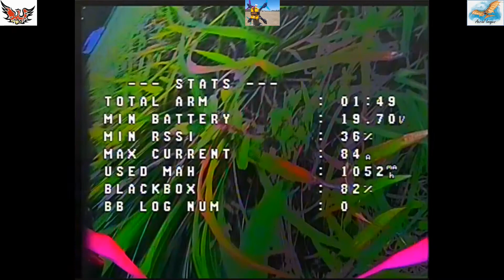200801 PMA hosts Sunshine Coast Drone Racing Group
PMA hosted the Sunshine Coast Drone Racing Group for a fun fly day today.  It was a fun afternoon with lots of thrills and spills.